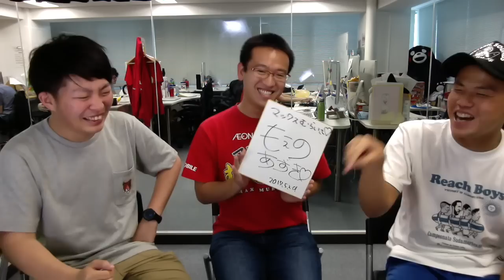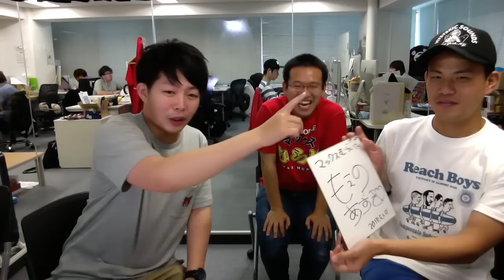絶対ミーハーなのに認めない男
もえあずさん本当にありがとうございました！！

▼毎日更新！マイクラ実況も見てね！

▼新作ゲーム情報はこちらから！

▼ニコニコで生放送もやってます！

iPhoneの方...
Androidの方...